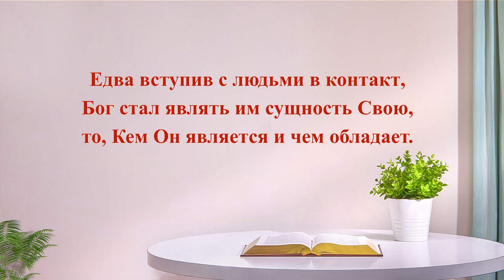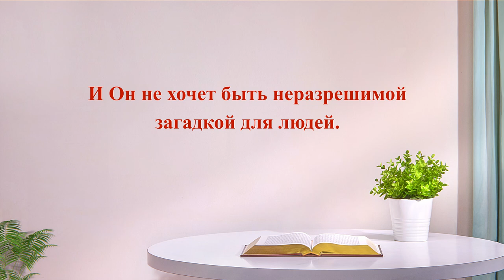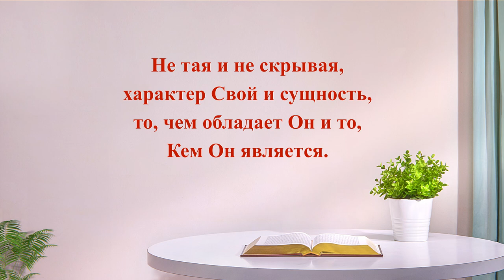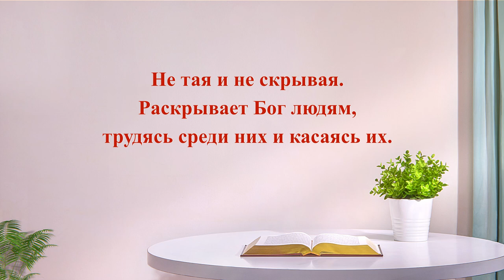Христианские Песни «Бог надеется, что человек сможет познать и понять Его» (Текст песни)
Едва вступив с людьми в контакт, Бог стал являть им сущность Свою,
то, Кем Он является и чем обладает.
И пусть люди разных эпох не всегда могли увидеть и понять,
говорит Бог и трудится, чтоб явить Свой характер и сущность.
Не тая и не скрывая, характер Свой и сущность,
то, чем обладает Он и то, Кем Он является.
Раскрывает Бог людям, трудясь среди них и касаясь их.

Надеется Бог, что поймут люди сущность Его и характер,
и для людей  вечной тайной не будут они.
И Он не хочет быть неразрешимой загадкой для людей.

Лишь познав Бога, люди смогут
путь, что Он проложил осознать, управление Бога принять.
Заживут люди под Его правлением и благословениями.
Не тая и не скрывая.